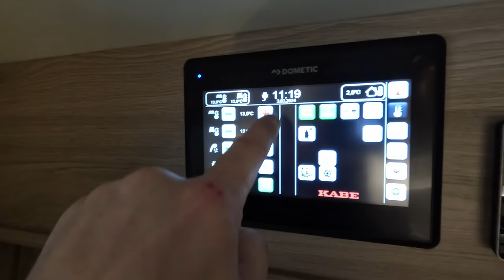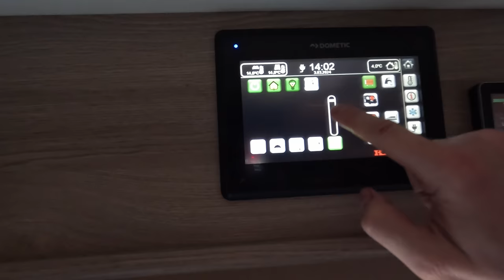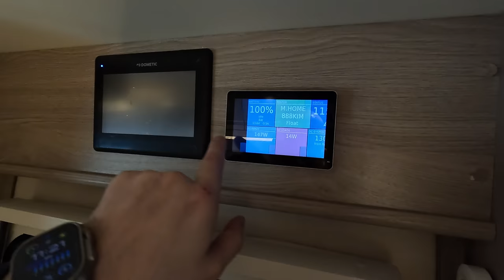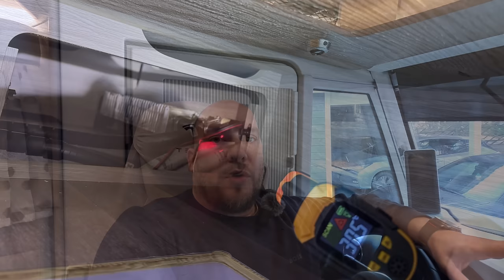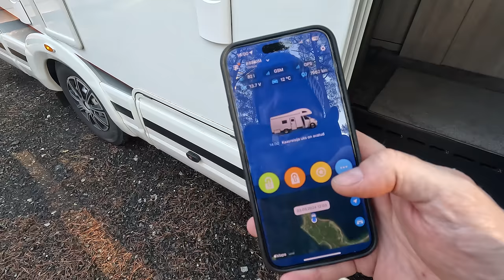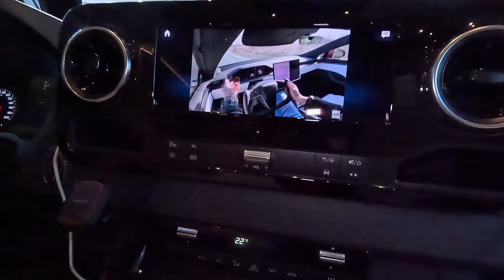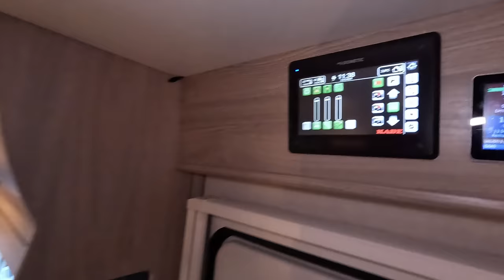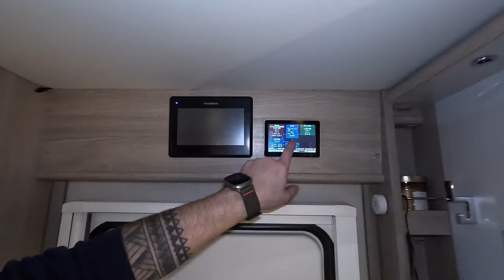KABE CROWN 760 LGB: Another trip and fine adjustments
Video marathon of the KABE Crow